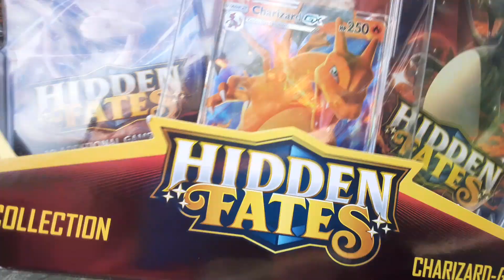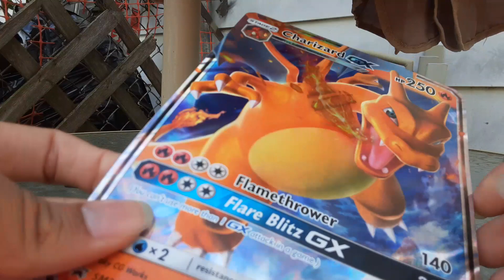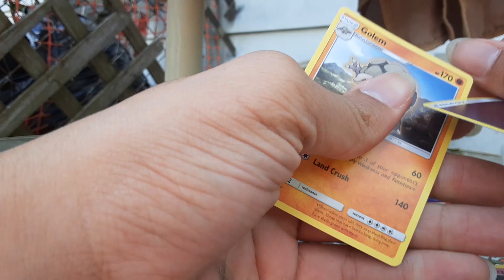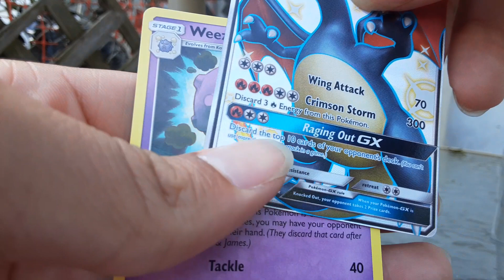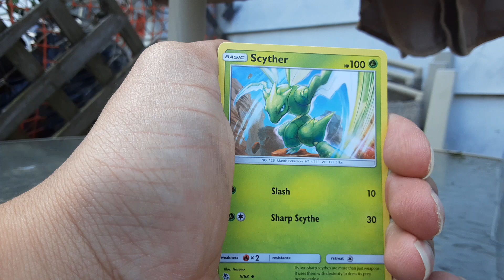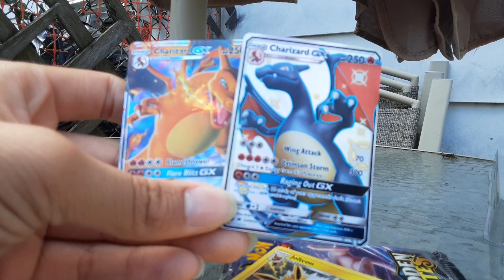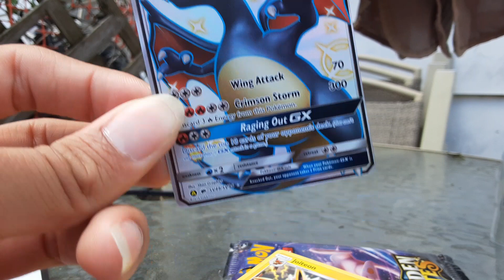AWESOME POKEMON CARDS OPENING EP 22 HIDDEN FATES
OMG GUYS, WE GOT SHINY CHARIZARD